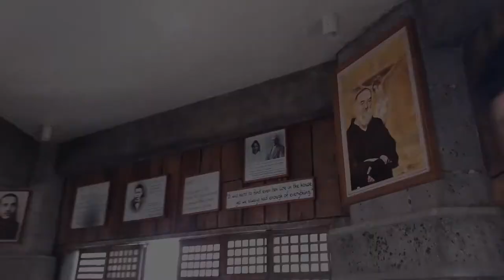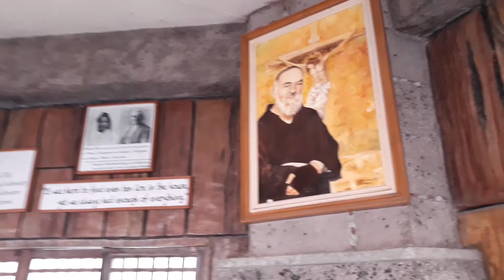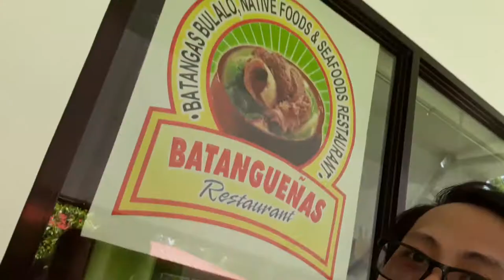Trip to Batangas!! | Aldzzky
Welcome back to another video guys! In this video we took a trip to Batangas, in St. Padre Pio church we attended 2 masses the first was the regular then the second was a healing mass. Right after the mass and a short lunch we then proceed to Eco Farm resort somewhere near the church  for cooling down a bit since it was hot. After having our swim we tried the  famous Batangas lomi it was really good and jam packed!